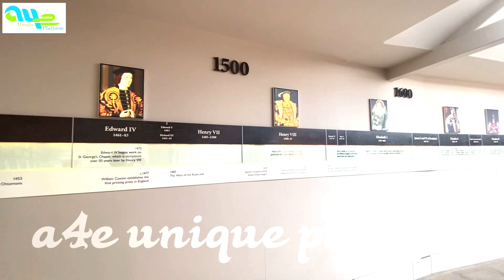Windsor castle Vlog | London historic place | london Tamil Vlog | a4e unique platform